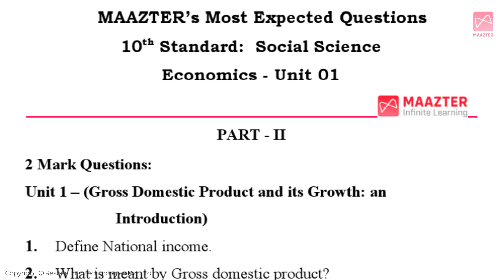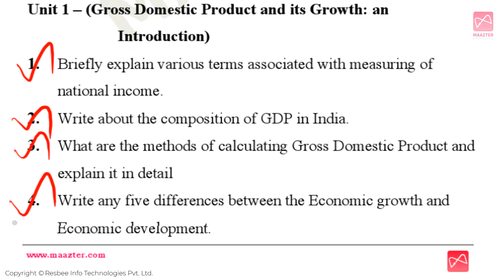10th Social Science | Unit 1(Economics) | Important Questions |Only 11 Questions-To cover first Unit